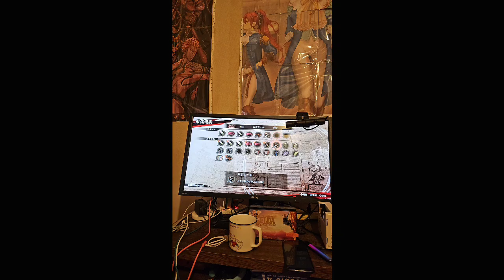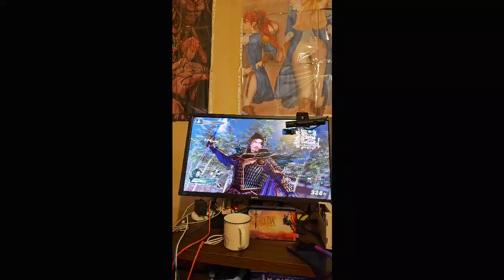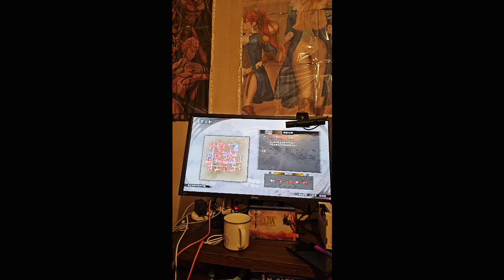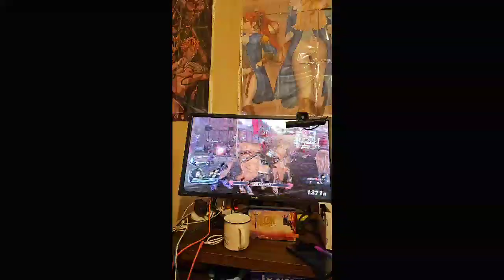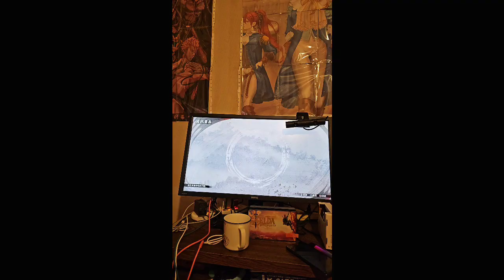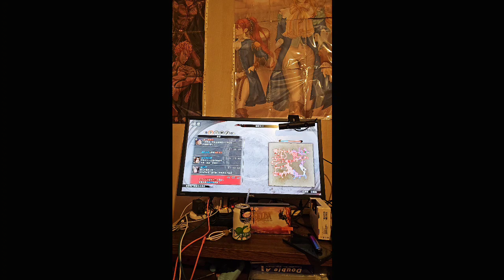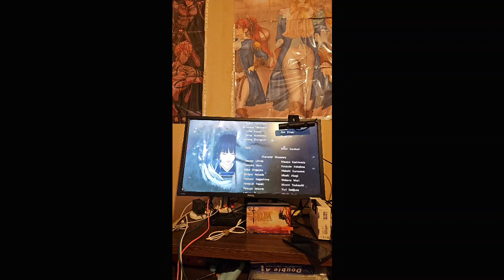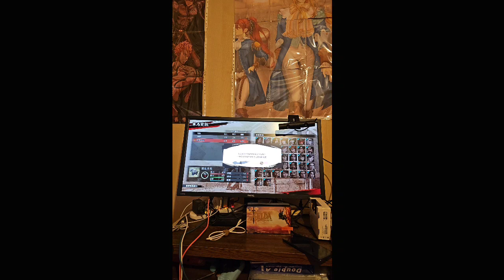《結局三（Staff表）》＋《天下一新（毛利／雜賀／伊賀聯軍）》＋《真．本能寺》（夢幻IF）【戰國無雙５】 （手機錄製）【戰國無雙5】